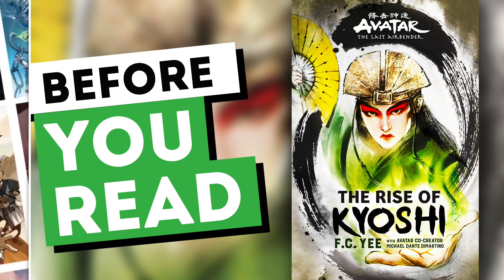Four Legendary Masters: The Sage, The Guru, The Prodigy, and The Diplomat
0:00 - Introduction
2:10 - Firebending Master Choice
4:58 - Airbending Master Choice
7:35 - Waterbending Master Choice
10:13 - Earthbending Master Choice
12:34 - Conclusion

And shout out to Chloros who came up with the idea over on ComicVine

United States

CREDITS

MUSIC

MUSIC

"Mater of the Elements"

Ted Miklas

FAN ART IN VIDEO